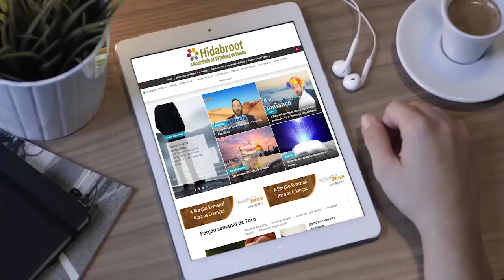Rabino Igal Cohen Brasil 2018 Yeshiva Guevoha São Paulo